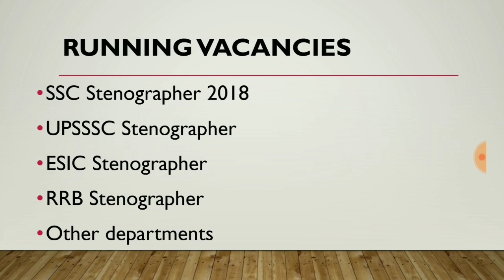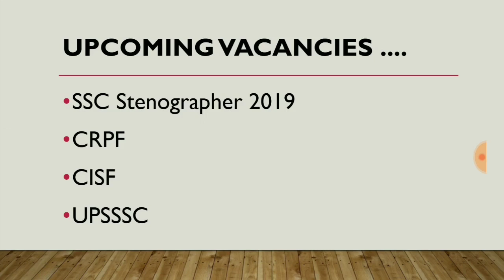Shorthand Vacancy | 2019 CRPF CISF SSC 2019